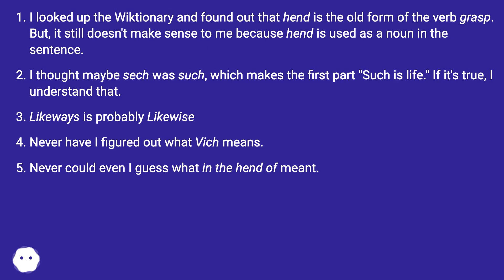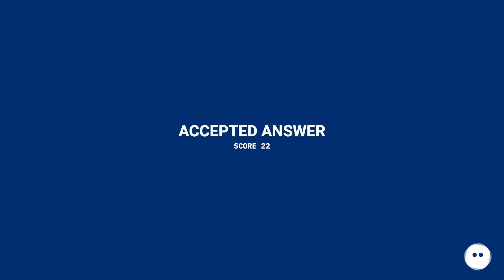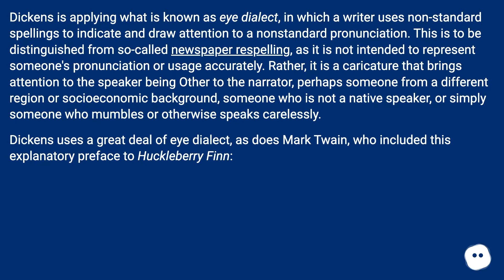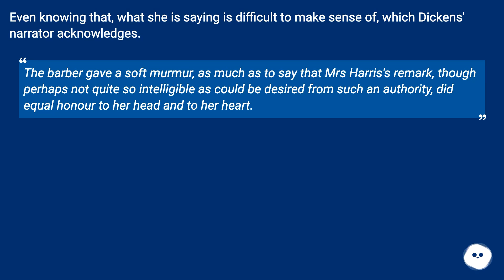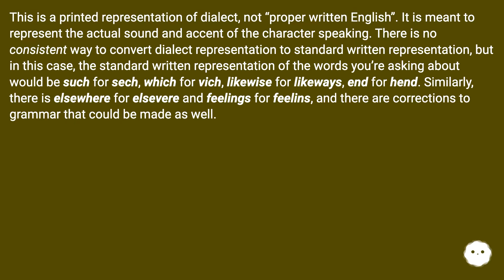Dickens is applying what is known as eye dialect, in which a writer uses non-standard spellings t...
Track title: Puzzling Curiosities

Chapters
00:00 What Do "Sech" And "Vich" Mean In This Sentence?
01:42 Accepted Answer Score 22
03:55 Answer 2 Score 5
04:29 Thank you